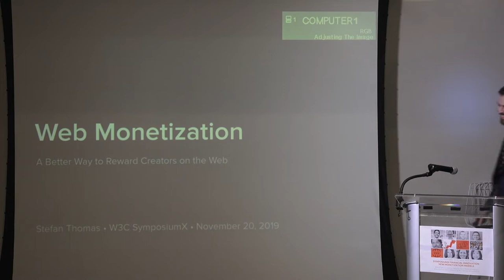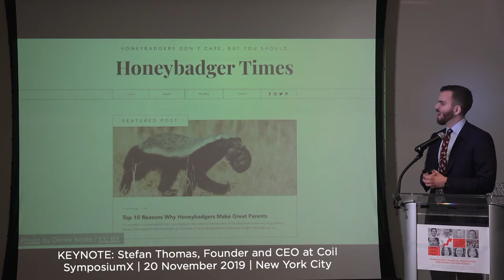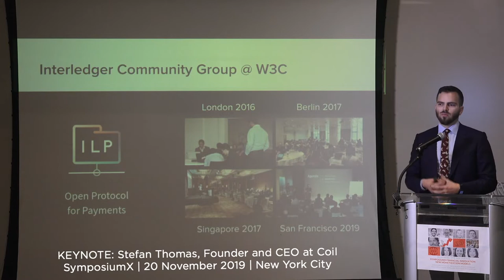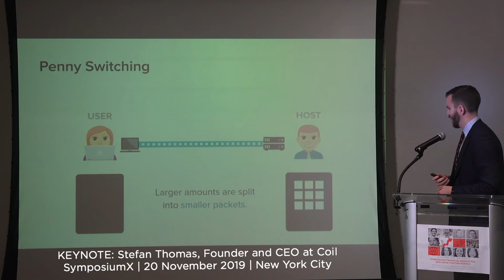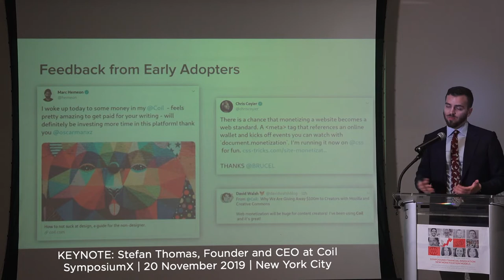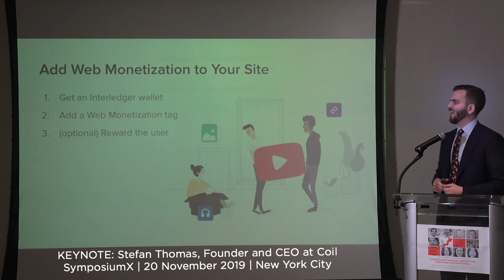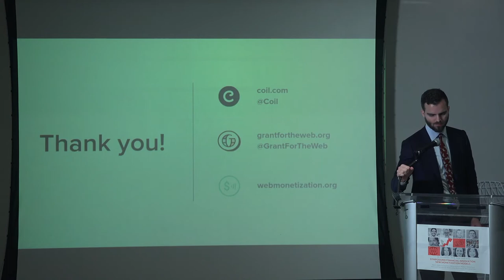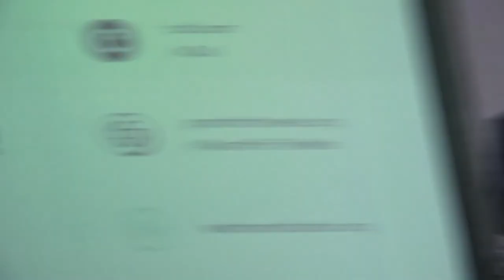SYMPOSIUMX KEYNOTE: Web Monetization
KEYNOTE SPEAKER: Stefan Thomas, Founder and CEO at Coil.

SymposiumX Financial Innovation on the Web
New Monetization Models and Emerging Innovations
20 November 2019, New York City